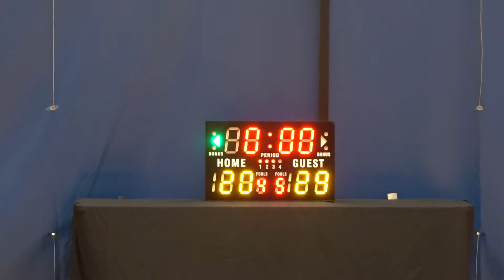26MAR17 Teamwork V Sweet Ball'e Q3